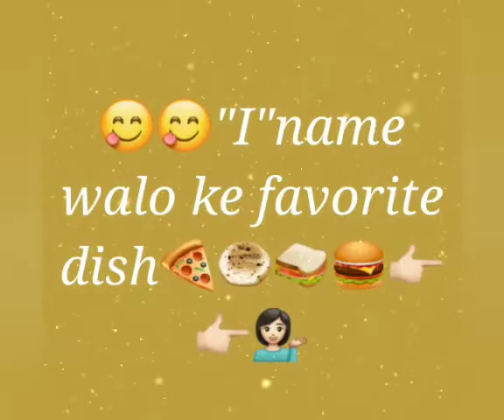Alphabet name walo ke dish🥞🍕🥪🌭🍔🌮// see "S" name walo ke dish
And thank you for supporting